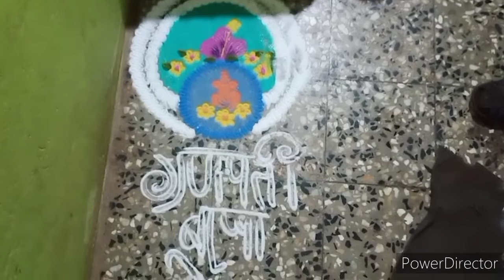Most Awaited time of the year#Ganesh Chaturthi# Celebration#Ganpati Bappa Morya!!!!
Happy Ganesh Chaturthi Dear friends,,, May Bappa Bless you all, sharing with Your'll how I celebrated Ganesh chaturthi.

Music Credit-
Song -  Dev Bappa
Song Composer& lyrics Singer – Sanju Rathod Singer – Sanju Rathod